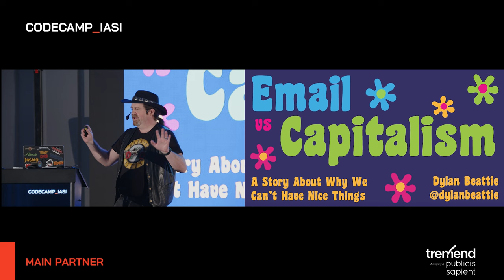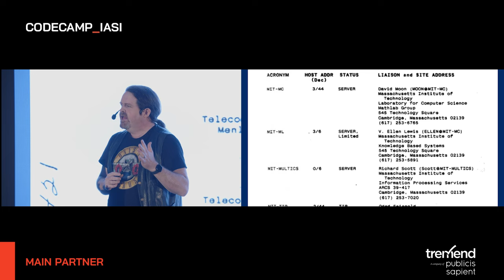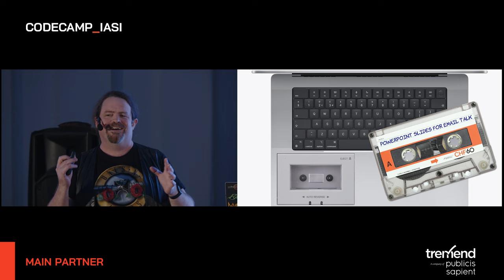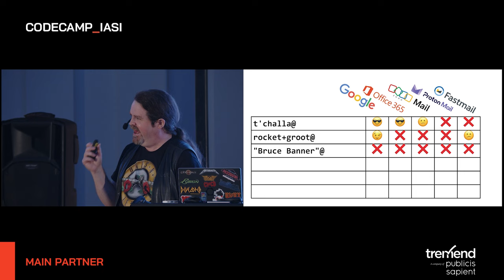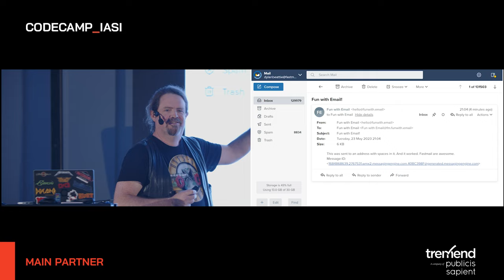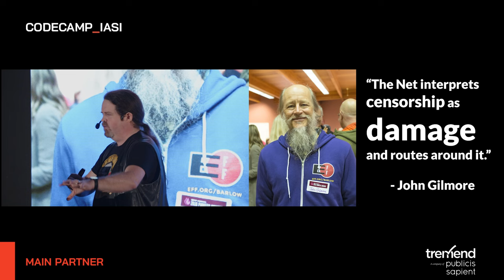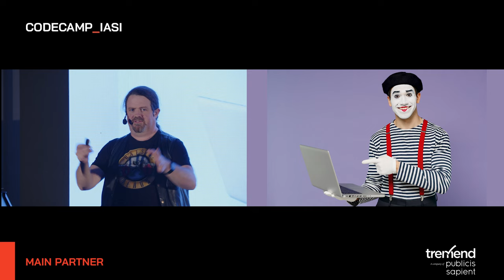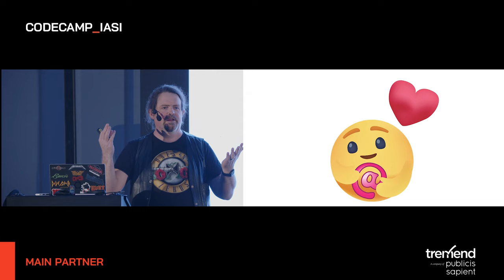Email vs. Capitalism: A Story About Why We Can’t Have Nice Things, Dylan Beattie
Email vs. Capitalism: A Story About Why We Can’t Have Nice Things, with Dylan Beattie at Codecamp_Iasi 2023

We’re not quite sure exactly when email was invented. Sometime around 1971. But we know exactly when junk email was invented: May 3rd, 1978, when Gary Thuerk emailed 400 people an advertisement for DEC computers. It made a lot of people very angry… but it also sold a few computers, and so junk email was born.

Fast forward half a century and the relationship between email and commerce has never been more complicated. In one sense, the utopian ideal of free, decentralised, electronic communication has come true… email is the ultimate cross-network, cross-platform communication protocol. In another sense, it’s an arms race: mail providers and ISPs implement ever more stringent checks and policies to prevent junk mail, and if that means the occasional important message gets sent to junk by mistake, then hey, no big deal… until you’re trying to send out e-tickets and discover that every company who uses Mimecast has decided your mail relay is sending junk. Marketing teams want beautiful, colourful, responsive emails, but their customers’ mail clients are still using a subset of HTML 3.2 that doesn’t even support CSS rules. And let’s not even get started on how you design an email when half your readers will be using “dark mode” so everything ends up on a black background.

Email is too big to change, too broken to fix… and too important to ignore. So let’s look at what we need to know to get it right. We’ll learn about DNS, MX DKIM and SPF records. We’ll learn about how MIME actually works (and what happens when it doesn’t). We’ll learn about tools like Papercut, Mailtrap, Mailjet, and Foundation, and how to incorporate them into your development process. If you’re lucky, you’ll even learn about UTF-7, the most cursed encoding in the history of information systems. Modern email is hacks on top of hacks on top of hacks… but, hey, it’s also how you got your ticket to be here today, so why not come along and find out how it actually works?